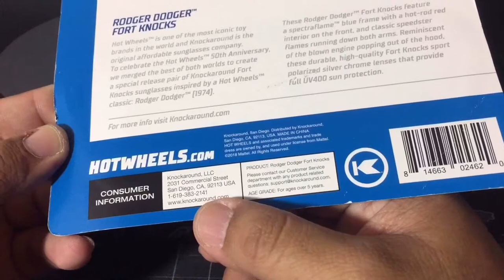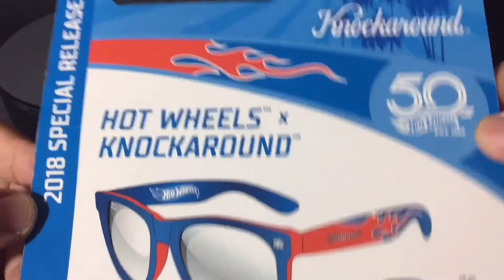Hot Wheels 50th Anniversary Knockaround Rodger Dodger Fort Knocks Special Edition ~ Diecast 1:64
These Rodger Dodger™ Fort Knocks feature a nitrous blue frame with a hot-rod red interior on the front, and classic speedster flames running down both arms. Reminiscent of the blown engine popping out of the hood, these durable, high-quality Fort Knocks sport polarized silver chrome lenses that provide full UV400 sun protection.

Designed on our durable and high-quality Fort Knocks frame, these sunglasses have a slightly wider fit than our other frame styles. Every pair of Rodger Dodger™ Fort Knocks comes with a custom microfiber pouch all encased in one-of-a-kind, Hot Wheels 50th anniversary commemorative packaging—just like the hundreds of 1:64 die-cast toy cars you've been buying over the past 5 decades!